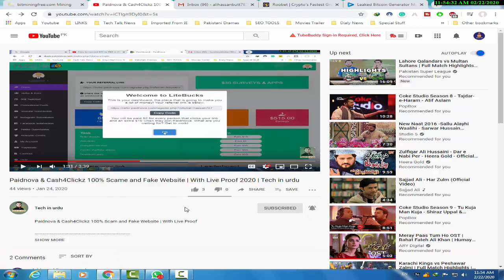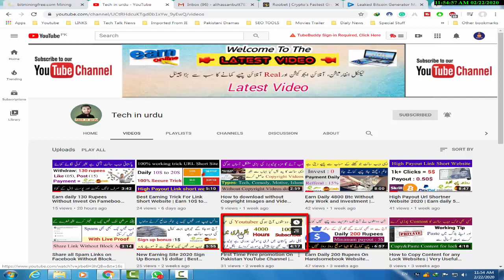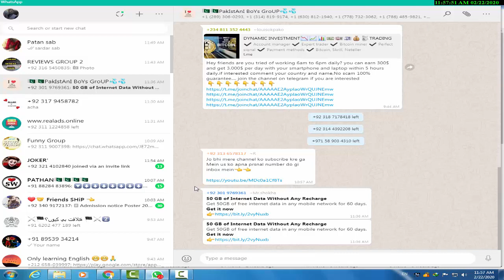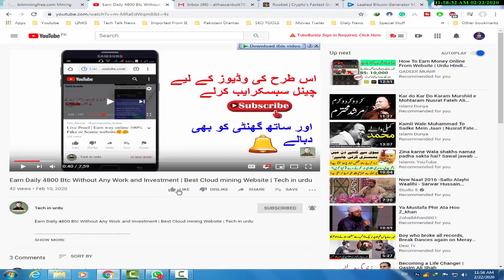Viral Fake Link On Whatsapp Get 20GB to 50GB Free | 100% Scam & Fake | Tech in urdu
3) Earn up to 10$ to 20$ dollar ||Work by uploading files|| Earn money very easy [2019]

Friends I want to tell you that on this channel you are looking like these videos. Friends this channel provides you all videos are real and 100% trusted.

                          I hope that you are supporting me.

Whatsapp viral fake link 2020
fake link viral on whatsapp
Whatsapp scam viral link get free data
Whatsapp scam link
Scam links on whatsapp
Make money in Pakistan
Earn money
Online Earn
Tech
Tips & Tricks
Earn money in Pakistan
Urdu Channels
Paise kamao in urdu
Tips and tricks in urdu
Student jobs
Students jobs
Student jobs 2020
Part time work
Website review in urdu